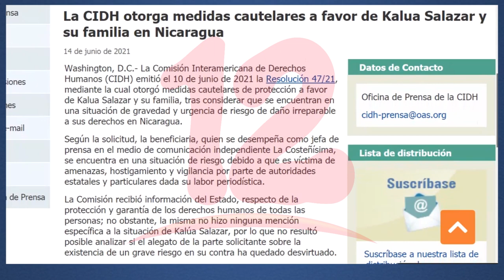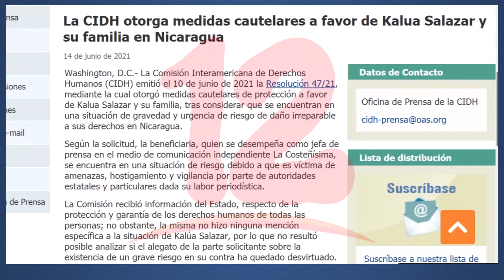CIDH emite medidas cautelares en favor de Kalúa Salazar y su familia.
NosResistimosAlEmbargo CIDH emite medidas cautelares en favor de Kalúa Salazar y su familia.